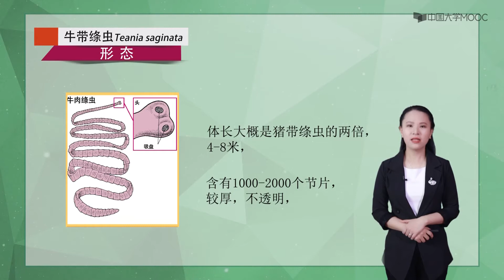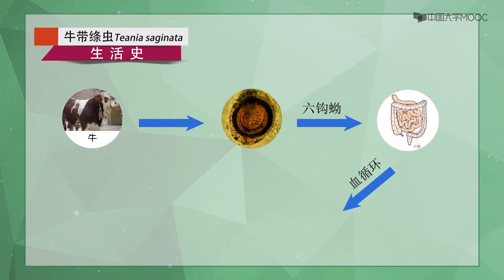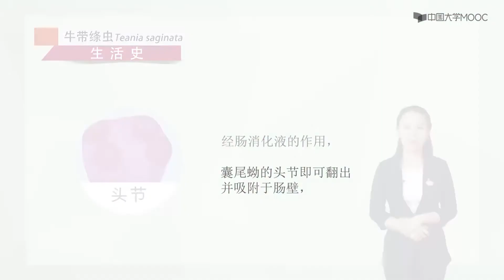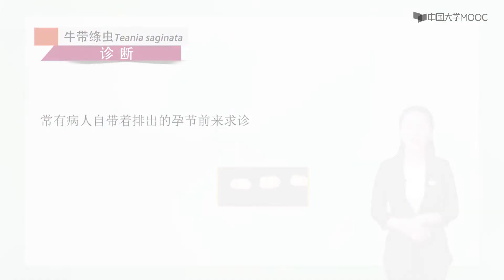寄生人体的恶魔—医学寄生虫学 烤牛排与寸白虫——牛带绦虫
寄生虫肉眼可见或不可见，可以是嗜血的昆虫蜱虫，致命的蠕虫原虫；可以潜伏人体、劫持人体免疫系统并伺机爆发、甚至调控人类情绪，它们是寄生人体的恶魔。本课程讲授人体常见寄生虫的形态、生活史、致病机制、诊断方法、流行规律与防治原则等专业知识，宣传寄生虫病诊防治方法，为大众健康保驾护航。